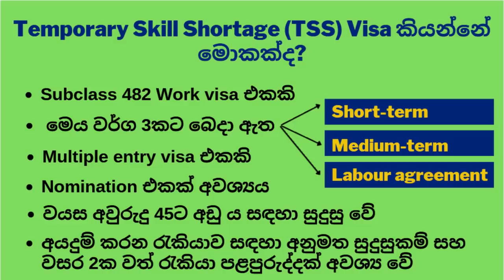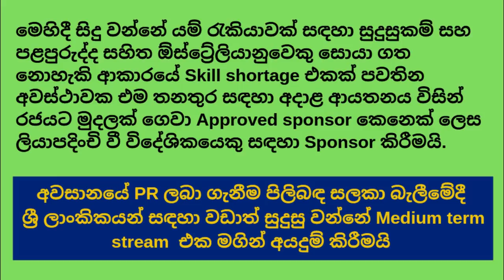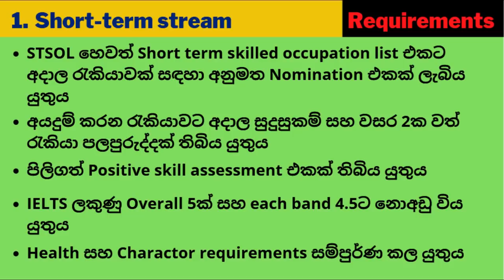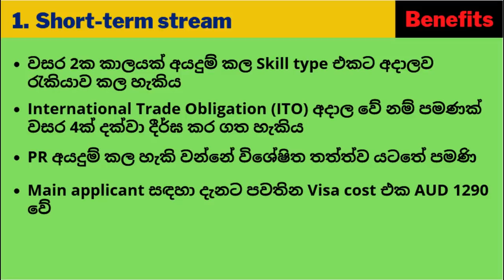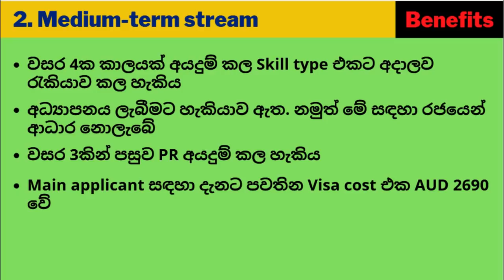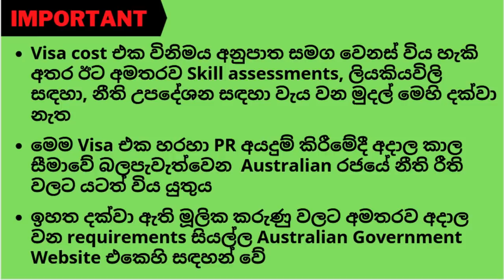AUSTRALIA WORK VISA ( SUB CLASS 482) TSS VISA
වැඩි විස්තර දැන ගැනීම සඳහා පහත form එක පුරවා submit කරන්න